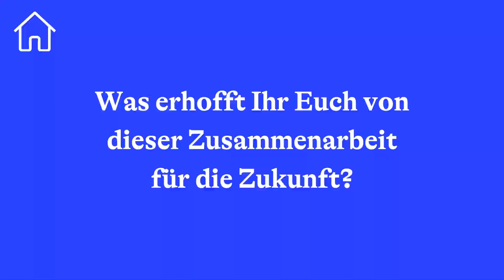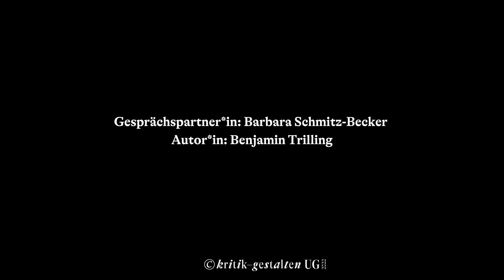Barbara Schmitz-Becker über die Zusammenarbeit mit Marlin de Haan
Lassen sich die Qualitäten eines Ortes in einem künstlerischen Projekt aufgreifen? Marlin de Haan und ihr Team versuchten genau das im ProjektRaumKunst im Nettetal. Barbara Schmitz-Becker über die Zusammenarbeit mit der Künstlerin und die Bedeutung ihrer Tiny Residency.